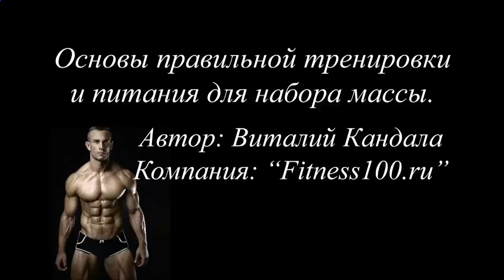Протеиновые коктейли для массы